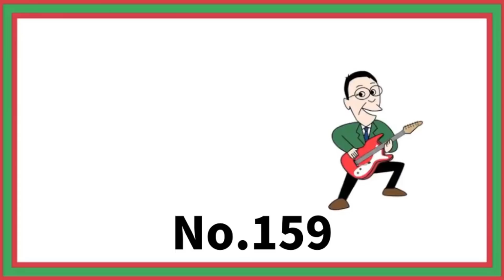【エド山口#159】追悼！鈴木淳さん/小指の想い出etc…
作曲家:鈴木淳さんがお亡くなりになりました。
作品を紹介しながら追悼です。
「霧にむせぶ夜」「小指の想い出」「なみだ恋」「女…ひとり旅」「愛のきずな」「六本木の雨の中で」「初恋の人」「雨に濡れた慕情」「朝がくるまえに」「四つのお願い」「X+Y=LOVE」「別れたあとで」
たくさんの名曲をありがとうございました。

下記の「メールアドレス」にてご連絡ください。